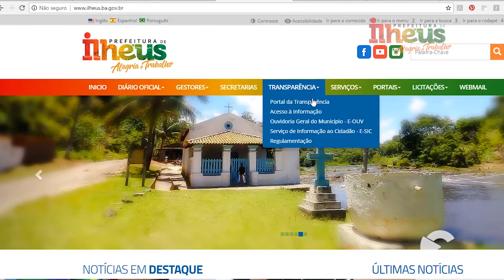Debate Sobre o Plano de Metas da Saúde do Município de Ilhéus